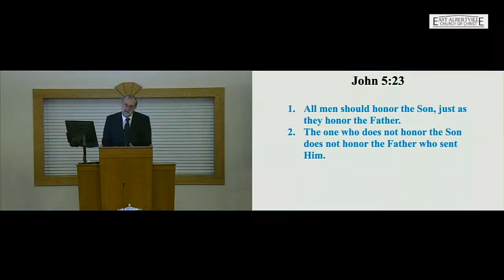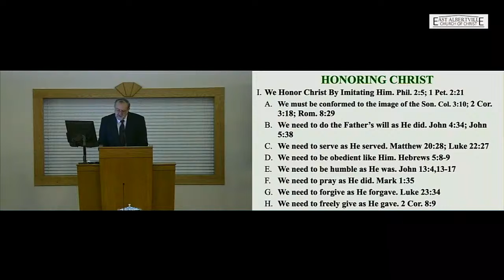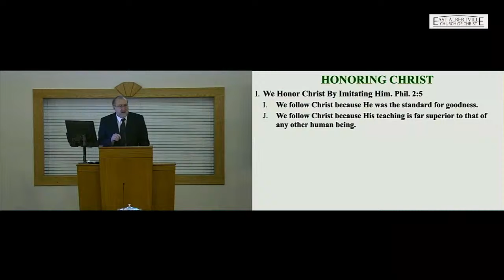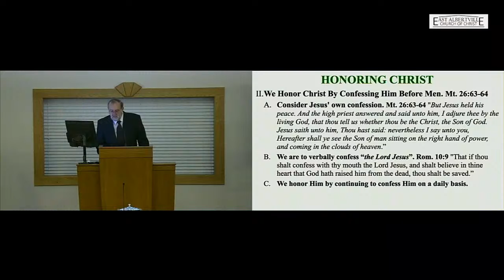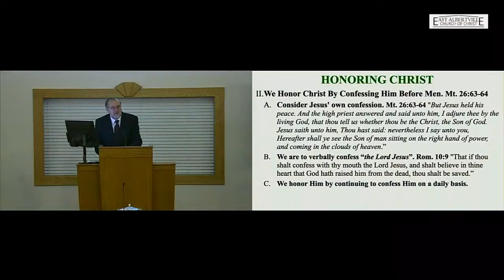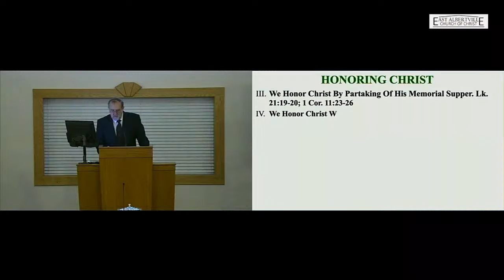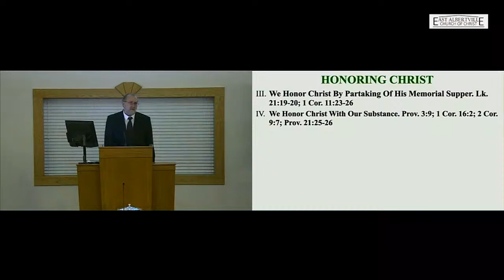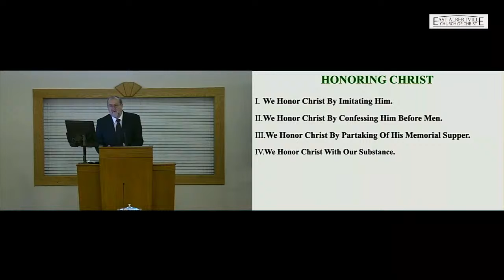Honoring Christ - E.R. Hall Jr.